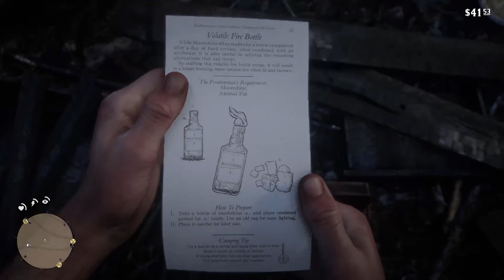Volatile Fire Bottle Pamphlet Location (Red Dead Redemption 2)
The location of the pamphlet to make the volatile fire bottle in Red Dead Redemption 2. This can be found early on in the game.